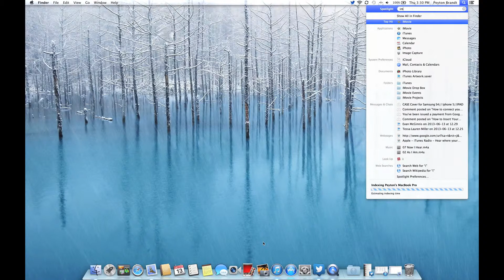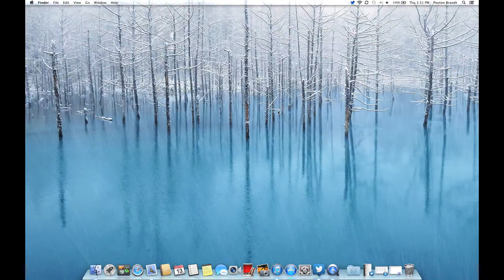Initial Setup of my MacBook Pro with Retina Display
Add me on PlayStation Network: sccerstr09

Add me on Xbox Live: PeytonBrandt

Add me on Game Center for iOS: sccerstr09